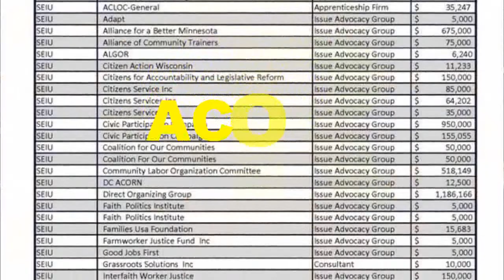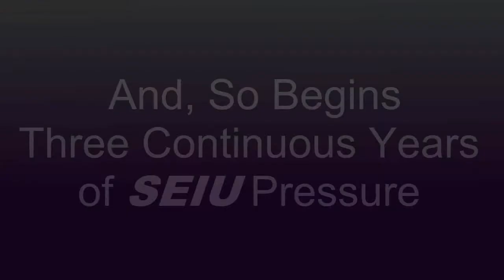SEIU at My Doorstep 1 of 4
For a copy of Dave's Book, The Devil at My Doorstep,

The Organizing Philosophy of Andy Sterns SEIU:

We like conversation, but we embrace confrontation.

With your contribution to the National Right to Work Foundation of $5 or more, well ship you a copy of David Begos groundbreaking book about his struggle to protect his company and his employees from Andy Sterns confrontation.

For three years, the SEIU ran a vicious campaign against Bego and his employees.  Their goal was to use every tactic imaginable to shame Bego in the press, on the streets, and even in his own neighborhood to get him to concede his employees ability to have a secret ballot election.  They tried to run him out of business with a wide array of tactics:

Paying the homeless to pretend to be exploited workers after organizers couldnt find enough of Begos actual employees to picket;
Filing a series of patently false charges of worker safety violations and unfair labor practices;
Getting children to hand out union boss propaganda while they trick-or-treat on Halloween.